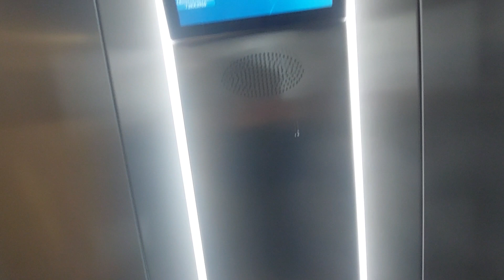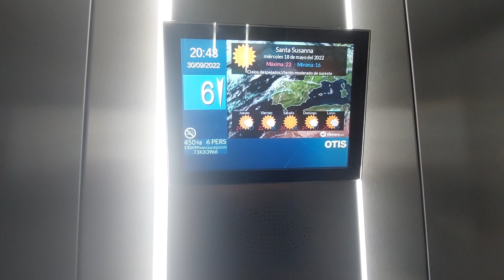Another 2015 OTIS lift with screen-view at Alhambra Hotel in Sta. Susanna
Location: Av. del Mar, 20, Santa Susanna, Barcelona
Capacity: 450 kg 6 pers
Number: 73KX3966
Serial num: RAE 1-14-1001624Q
Floors served: 7 - 0, 1, 2, 3, 4, 5, 6
Name's hotel: Alhambra
Year mod: 2015
Year built: 1971